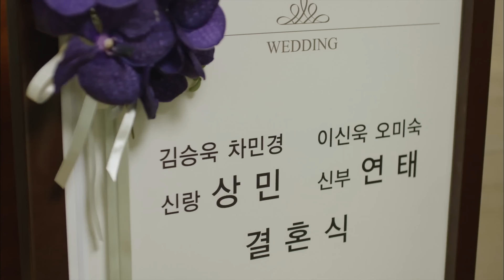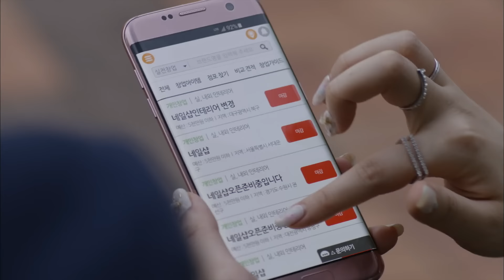Five Enough | 아이가 다섯 - Ep.54 [ENG/2016.08.28]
- Ep.54 : Mijeong gets a surgery for gastric adenoma. Incheol and Soyeong move to Gyeongju.